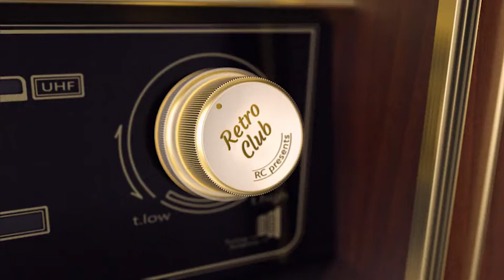The Retro Radio - Title Opener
Using of “Retro Radio – Titles Opener”
Great for weekly club programs, promotions or livestram shedueles.
Soundtracks
SFX (not included) used in the project you can find HERE created by sfh_rabbit
soundtrack not included) used in the project you can find HERE created by ColorFilmMusic
Project Featuring
- expression controls for colors, text and logo
- ‘The Retro Radio – Titles &amp; OPener#8217; works with AE version: CC2017 and above
- Footages are in H.264 file format
- NO PLUGINS NEEDED
- Resolution – FHD 1920×1080 24 fps
- duration – 33 sec duration / 5 scenes
- works with all language AE versions (expression universalizer is used)
- PDF info file
- rendering time – 20 mins or less (on I7 core quad)
- videotutorial – 8:3